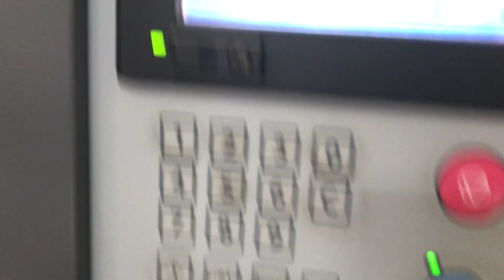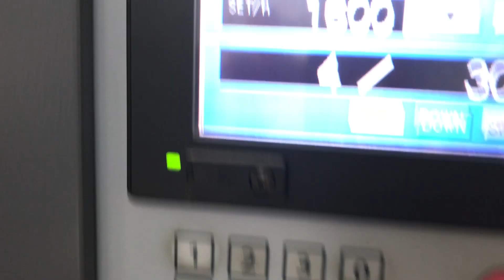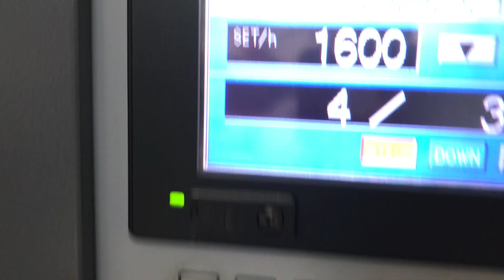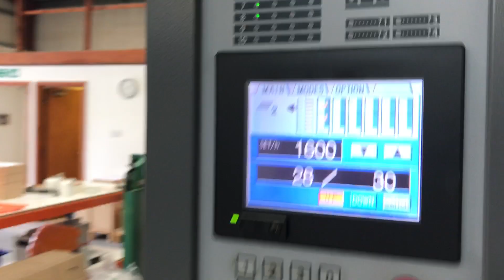duplo system 5000 pro ten stations booklet maker for sale Gab Supplies Ltd 2014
Duplo System 5000-Pro
ten stations automatic booklet maker
year 2014
used Duplo 5000-pro booklet makers from Gab Supplies Ltd